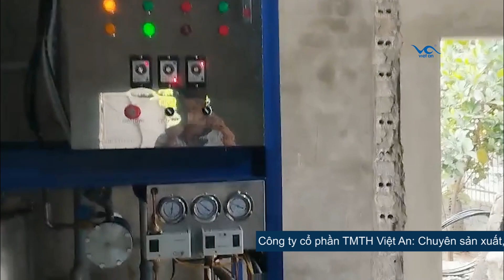Lắp đặt bàn giao máy làm đá viên 3 tấn IVA3T47 cho anh Tình tại Nghệ An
👉Lắp đặt Máy làm đá viên 3 tấn IVA3T47 tại Nghệ An
⭐Máy làm đá viên 3 tấn/24h IVA3T47 , sự lựa chọn tuyệt vời cho các đơn vị sản xuất kinh doanh nước đá
⭐Máy đá IVA3T47 phù hợp với các nhà hàng, quán ăn, các đơn vị sản xuất kinh doanh nước đa quy mô nhỏ
Máy được Việt An miễn phí vận chuyển, lắp đặt trên toàn quốc ngoại trừ khu vực biển đảo.

► Cảm ơn bạn đã theo dõi và ủng hộ Việt An. Chúc bạn luôn Vui vẻ, hạnh phúc và Thành công!🔴💸🎁⭐👉

CÔNG TY CỔ PHẦN TMTH VIỆT AN
Nhà máy: Thanh Lâm, Mê Linh, Hà Nội
Hotline: 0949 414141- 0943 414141